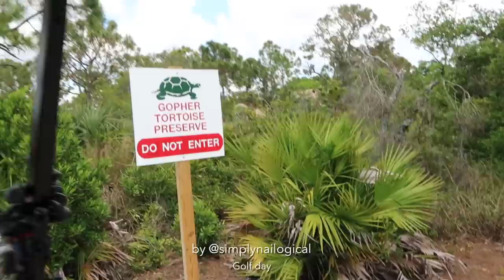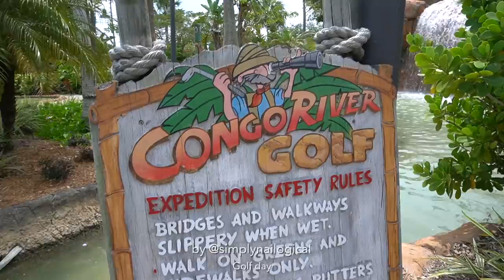Painting my Nails on the Golf Course (retirement practice)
Can't seem to get the swing of this ¯\_(ツ)_/¯